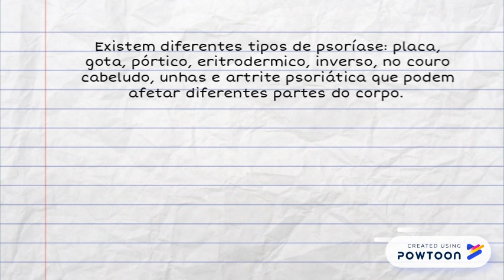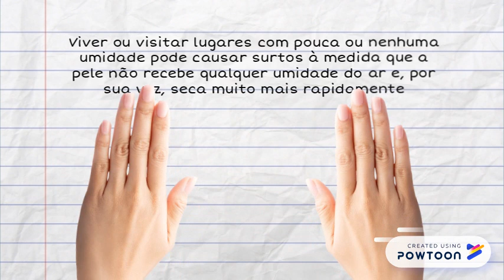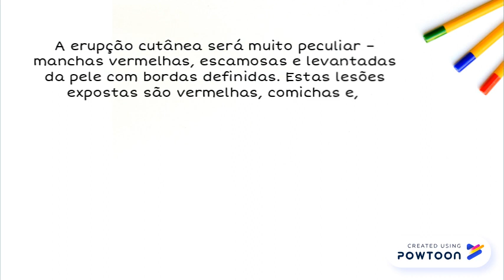Psoríase: Tipos, Sintomas e Disparadores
x -- Created using Powtoon -- Free sign up -- Create animated videos and animated presentations for free.  PowToon is a free tool that allows you to develop cool animated clips and animated presentations for your website, office meeting, sales pitch, nonprofit fundraiser, product launch, video resume, or anything else you could use an animated explainer video. PowToon's animation templates help you create animated presentations and animated explainer videos from scratch.  Anyone can produce awesome animations quickly with PowToon, without the cost or hassle other professional animation services require.